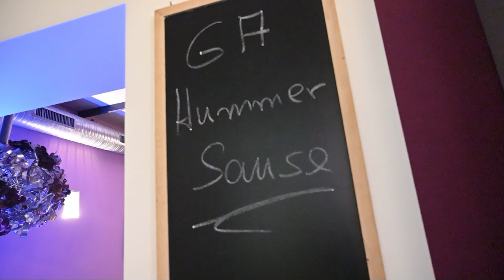Gemeinsam genießen - 'Hummersause' im Bonner Kochatelier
Fast 40 GA-Leserinnen und -Leser wagen sich beim jüngsten GA-Kochevent an eine der edelsten Delikatessen überhaupt: den Hummer. Ein sautierter Hummer mit Safransauce auf Spinatrisotto ist der Höhepunkt im Krustentier-Menü, das den Gästen an diesem Abend serviert wurde. Aber was heißt serviert: Vor dem Festmahl mussten die Amateur-Köchinnen und -Köche selbst schnibbeln, pulen, rühren und sautieren. Und schließlich natürlich anrichten und servieren, angeleitet vom professionellen Team der Küchenateliers. Das Ergebnis konnte sich sehen und vor allem genießen lassen: Vor dem Hummer stand ein Spieß von Tigergarnelen auf asiatischem Paprika-Erdnuss-Salat und eine Schaumsuppe von Krustentieren mit grünem Spargel und Flusskrebsen auf dem Menüplan. Zum süßen Abschluss gab’s ein Schoko-Trüffelküchlein. Bonn Appetit!​